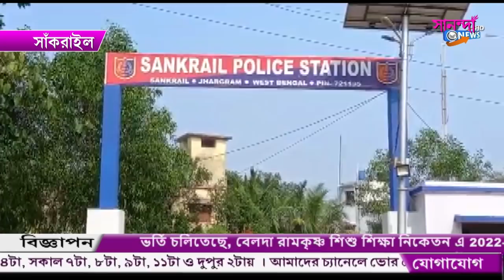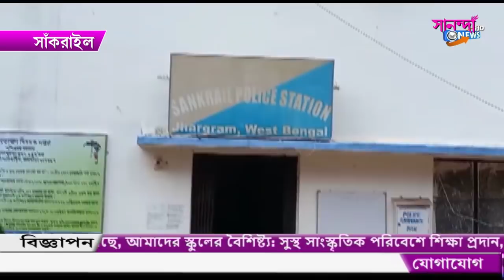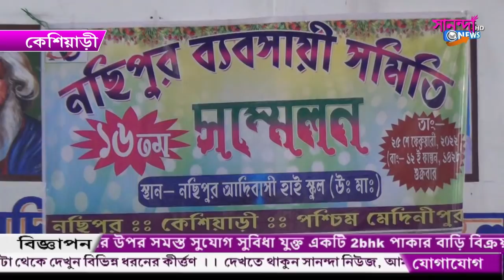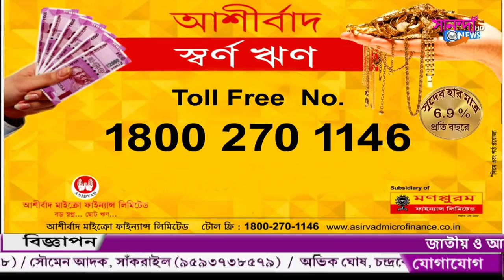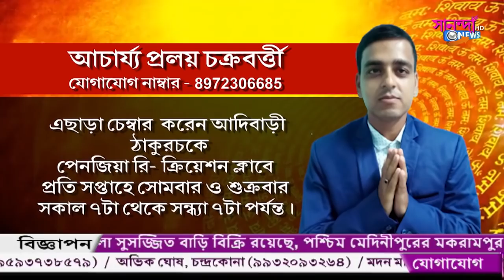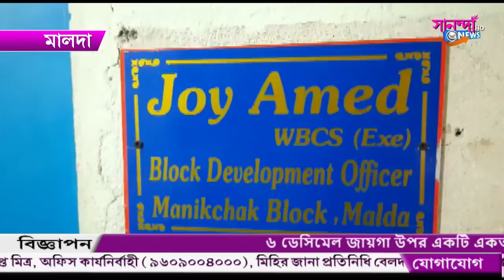SANANDA NEWS 25_02_2022